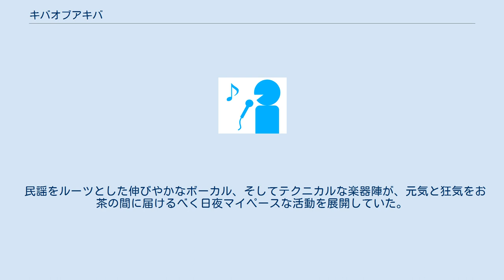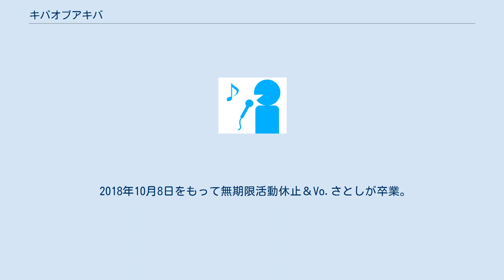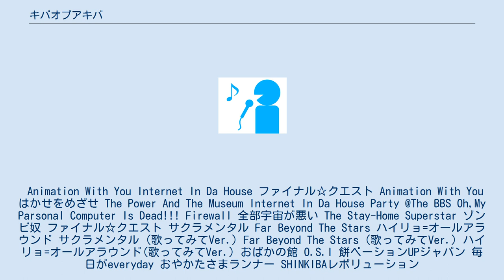キバオブアキバ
キバオブアキバは、日本のメタルバンド。
 2008年に京都で結成され、2018年にライブ活動休止を発表した。
 2008年結成。
様々なアップデートを経て、Vo.さとし、Gt.そなー、Gt.やっくん、Ba.みつる、Dr.VAVAの5人編成でメタル版「みんなのうた」を目指す全年齢対象メタルバンド。
 民謡をルーツとした伸びやかなボーカル、そしてテクニカルな楽器陣が、元気と狂気をお茶の間に届けるべく日夜マイペースな活動を展開していた。
 またライブ活動のみならず、アニソン歌手の鈴木このみやBABYMETAL、FLOWを初めとした国内アーティストとのコラボや楽曲提供等も積極的におこなっており、その活動は多岐にわたる。
 2017年「あげてけ！ぽじてぃ節」をリリース。
 2018年10月8日をもって無期限活動休止＆Vo.さとしが卒業。
 Animation With You Internet In Da House ファイナル☆クエスト いいね！ Party @The BBS 君とアニメが見たい〜Answer for Animation With You ド・キ・ド・キ☆モーニング Ver.Koa 全部宇宙が悪い おばけこわい Oh, My Personal Computer Is Dead 謝罪黙示録 　※鈴木このみn’キバオブアキバ 名義 私がモテないのはどう考えてもお前らが悪い 私がモテないのはどう考えてもお前らが悪い (鈴木このみぼっちver.) 私がモテないのはどう考えてもお前らが悪い (キバオブアキバぼっちver.) Tears BREAKER 私がモテないのはどう考えてもお前らが悪い (off Vocal) Tears BREAKER (off Vocal) 　※ヲタイリッシュ缶バッヂの再販。
 Animation With You Internet In Da House ファイナル☆クエスト Animation With You はかせをめざせ The Power And The Museum Internet In Da House Party @The BBS Oh,My Parsonal Computer Is Dead!!! Firewall 全部宇宙が悪い The Stay-Home Superstar ゾンビ奴 ファイナル☆クエスト サクラメンタル Far Beyond The Stars ハイリョ=オールアラウンド サクラメンタル (歌ってみてVer.) Far Beyond The Stars (歌ってみてVer.) ハイリョ=オールアラウンド(歌ってみてVer.) おばかの館 O.S.I 餅ベーションUPジャパン 毎日がeveryday おやかたさまランナー SHINKIBAレボリューション